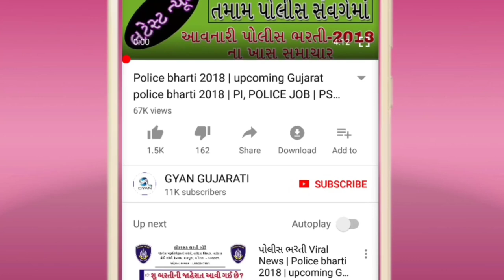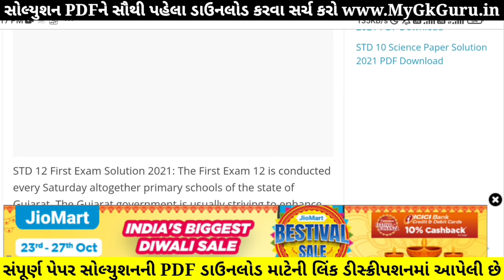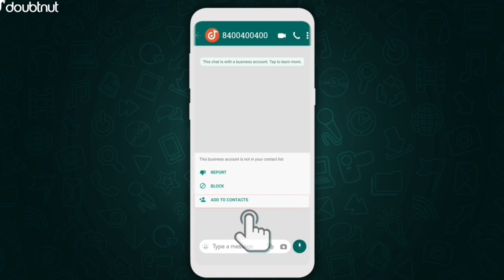STD 11 Chemistry Paper Solution 2021 Marks | STD 11 Chemistry First Exam Paper Solution 2021 October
STD 11 Chemistry Paper Solution 2021 | STD 11 Chemistry First Exam Paper Solution 2021 50 Marks October 2021. STD 11 Chemistry Paper Solution 2021 First Exam. Rasayan Vigyan.

1) Apne Doubt ki photo kheecho
2) Sawal ko crop karke send karo
3) Turant Video Solution pao

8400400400 par Whatsapp karke apne sabhi Doubt ko kardo out!!

Other Related Search Queries :
First Exam Paper Solution 2021 Dhoran 11 Chemistry
STD 11 Chemistry First Exam Paper Solution 21 October 2021
STD 11 Chemistry Paper Solution 21 October 2021 Science